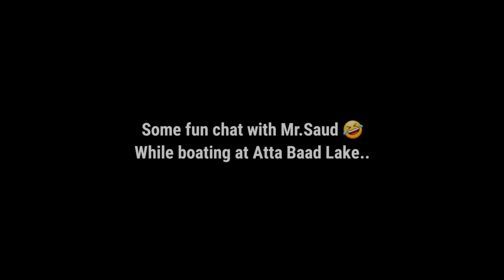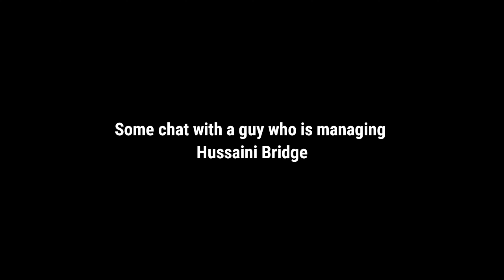Karachi to Khunjerab Pass | Northern areas of Pakistan | The Final Episode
I'm on Instagram as @gadgets_vlogs. Install the app to follow my photos and videos.